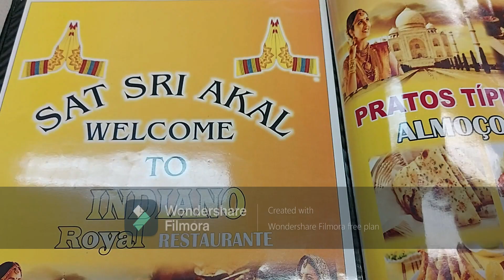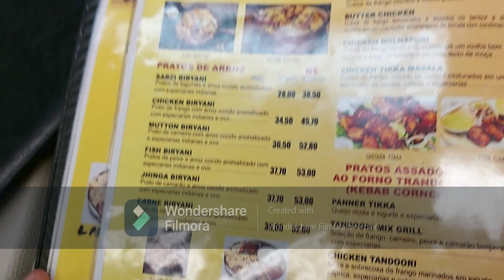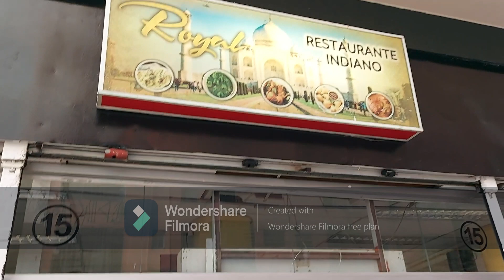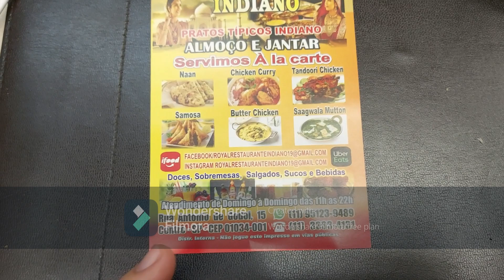Indian Restaurant Experience In brazil sao paulo | Indian Vlog Hindi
This is a center of  sao paulo video of the indian restaurant in brazil sao paulo I visited in center of sao paulo brazil. center sao paulo  is most populated city of  brazil.

This video is made in Hindi/Urdu by an Indian vlogger

indian restaurant sao paulo, brazil beautifull city sao paulo,Indian Vlog Hindi.

___ Dicas sobre cultura indiana
___Vida de um Indiano no Brasil
___ Dicas sobre casamento entre brasileiros e indianos

My name is GAURAV SHARMA. I am an Indian im living in brazil. This video is a vlog of my life in the brazil
and im making videos in hindi and portuguese language.

My Story: I am an Indian in brazil  In june of 2018, I packed my bags from yamunangar haryana , India, and moved to Seattle, brazil sao paulo. Im come here because im marride with a brazilian woman . After many years of interesting experiences (which I plan to share with you on this channel soon), and now im have brazil permanent residence.